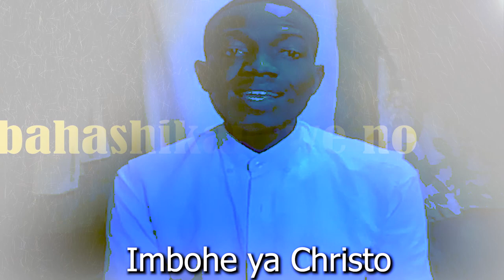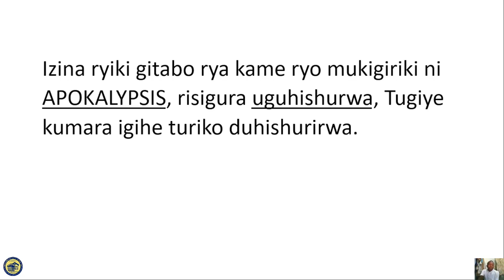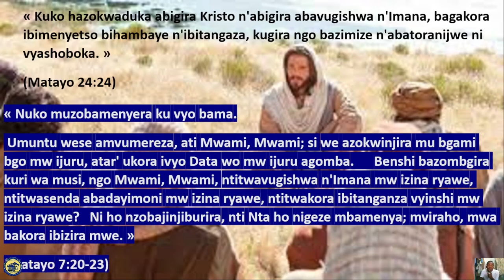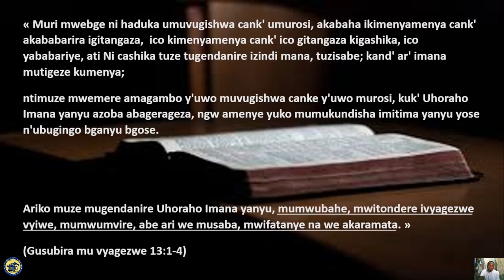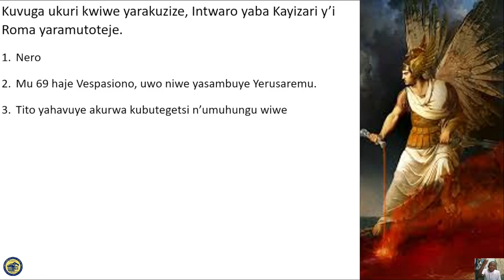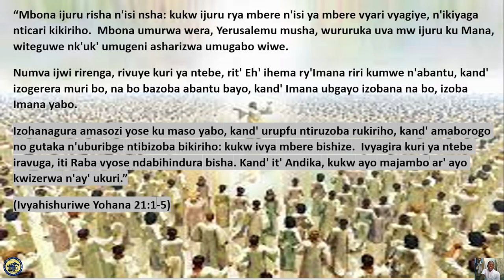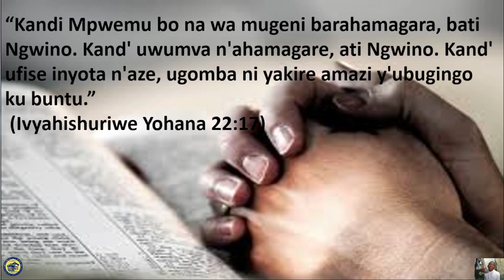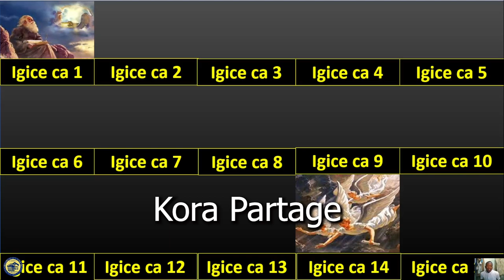Igitabo c'Ivyahishuriwe Yohana: Intangamarara, Uri nugutwi niyumve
Igitabo c'Ivyahishuriwe Yohana: Iki n'igitabo kidasanzwe c'Ivyahishuwe, vyashizwe kumugaragaro, ukuri kw'intambara ihambaye iri hagati yukuri n'ikinyoma.
Kino gitabo kirerekana incamake yukuntu intambara yatanguye n'ukuntu Yesu agiye kuyisozera vuba maze abanesheje bakegukira ubwami ibihe bidashira. Tugiye kumara igihe twiga iki gitabo kidasanzwe, mwame mwiteguye kugikirikirana kuwagatanu Jeudi isaha 12 zagatondo hamwe no kw'isabato isaha umunani zumuhingamo
 Ibibazo vyanyu tuzokwama tubibisanga muri commentaire. Uwufise ikibazo ciwe wenyene azoca acandika par message. Ico twipfuza numwimbu uhambaye, abazofashwa mwese niki cirwa, mozohore mwitanga mugukora ama Partage.

Imbere yuko dutangura , reka tubanze dukurikirane ino ncamake: Emerera Yesu aguhishurire ivyukuri, Uri nugutwi niyumve!